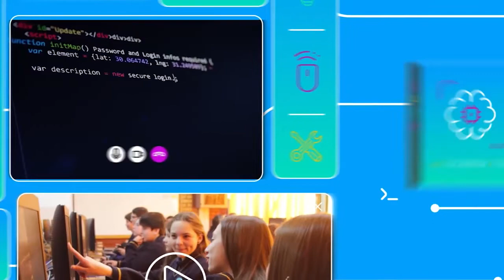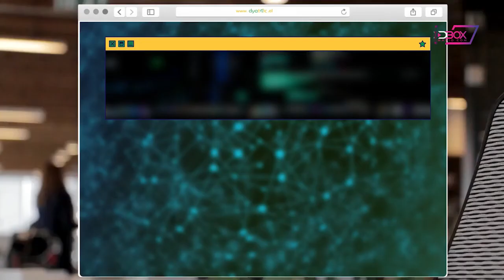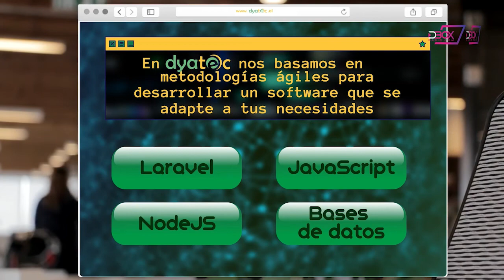1/2 Gastón Miguel "Desafíos ante la demanda de profesionales TI"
Gastón Miguel es Gerente de Reclutamiento de Acid Labs-Linets.